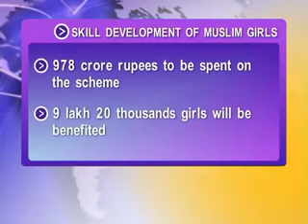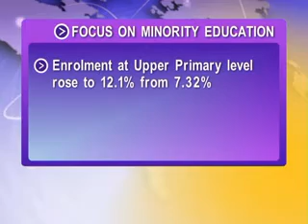Govt launches 'Maulana Azad Taleem-e-Baligan' scheme to educate Muslim adults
The government will launch the Maulana Azad Taleem-e-Baligan scheme to educate Muslim adults .Anyone from the age of 15 and above  will be covered under the scheme. The 600 crore scheme under the twelfth five year plan will be implemented in minority concentrated districts where Muslims live in large  number. Around 10 million Muslim youths   will be the beneficiaries of the scheme which will later be implemented in other districts.
DDNewsOfficial